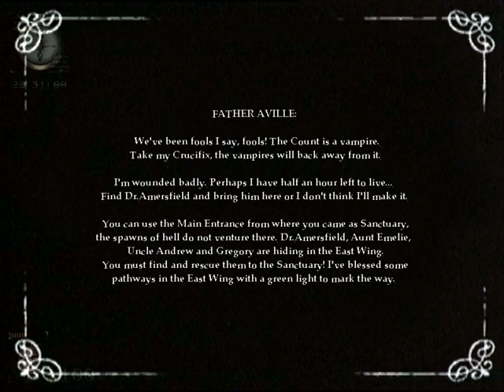LET'S PLAY: NOSFERATU: WRATH OF MALACHI pt.1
I (waaiken) play Nosferatu, while Drist comentates.